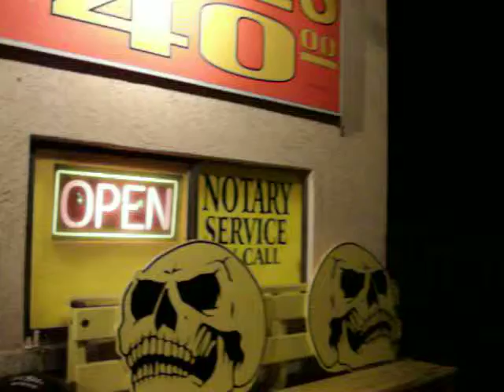Tattoo shops in panama city florida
tattoo parlors panama city beach fl
tattoo and piercing shops in panama city beach florida
tattoo shops panama city beach florida
tattoo shops panama city fl
tattoo shops panama city beach fl